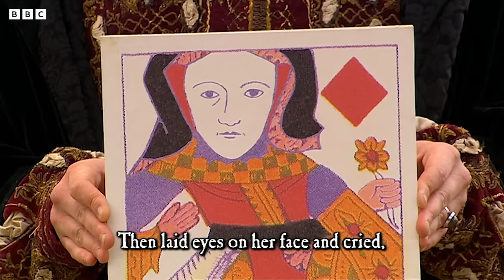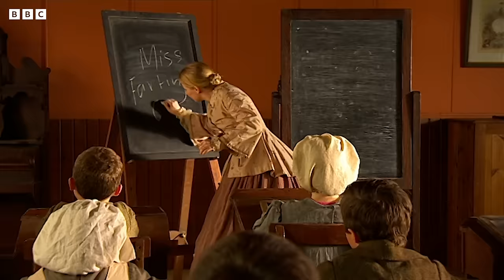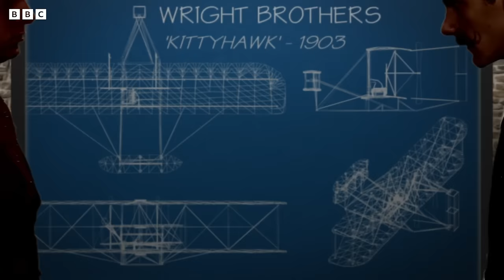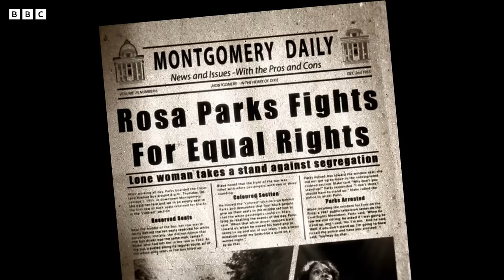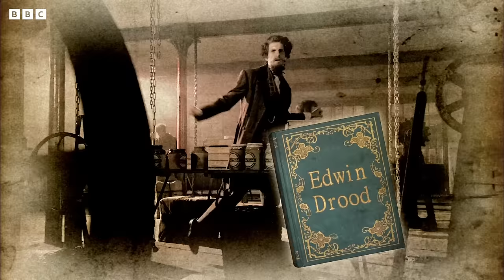Best of Horrible Histories | 15TH ANNIVERSARY SPECIAL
The most iconic moments from 15 years of Horrible Histories!